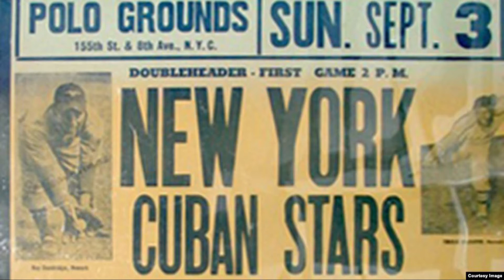Mundo Béisbol, Ligas Negras con cubanos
Peloteros negros y cubanos, eran los mejores